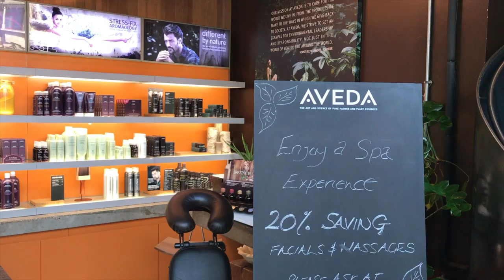SURPRISE HEN PARTY, MY BIRTHDAY & BICESTER VILLAGE | WEEKLY VLOG 1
WELCOME TO MY FIRST EVER WEEKLY VLOGGGGGGGG EEP! Going to try and give this whole blogging thing a whirl as I've been SO bad at YouTube (SOZ GUYS!), and would love to get to know you all more & to share with you the unpolished version of my life!

So here we have it, my first ever vlog! From my best friends surprise hen party to kitten snuggles, my birthday in Oxford, Bicester Village and a day in London! ENJOY!